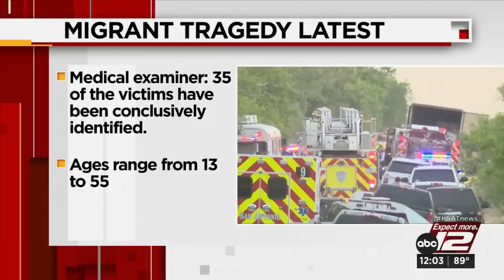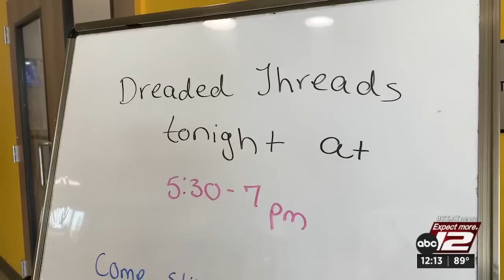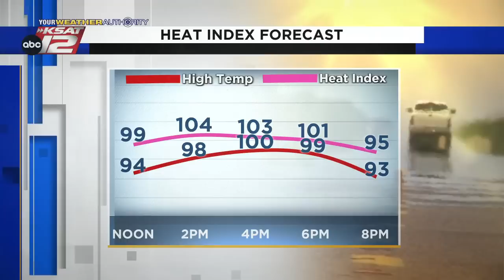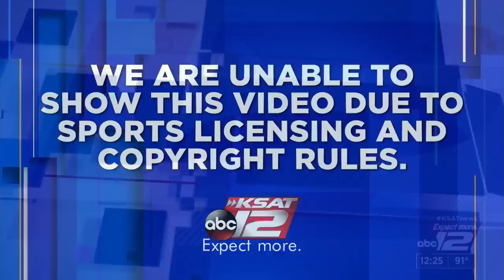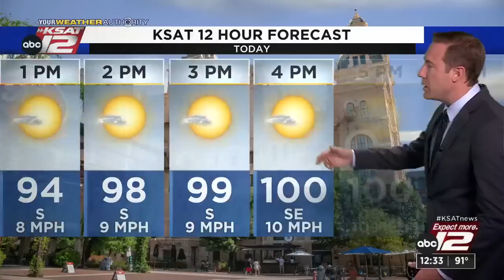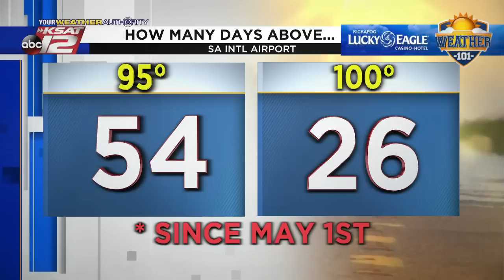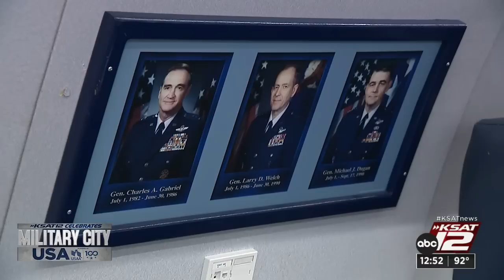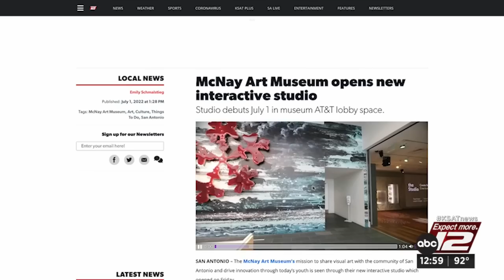KSAT 12 News at Noon : Jul 05, 2022